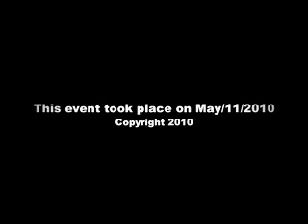1 0f 3 CHA LO SPEAKS SEMINAR SUPER PRODUCER "DROP" EARL SWEATSHIRT, RICH BOY , "AMILLI" LIL WAYNE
SUPER PRODUCER CHA-LO'S SEMINAR: CREATIVE PROCESS (MAKES A BEAT), WHERE AMILLI WAS CREATED